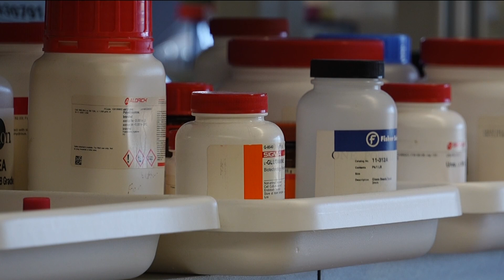U of M researchers find first step of potential HIV cure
Researchers at the University of Minnesota have found a potential first step towards an HIV cure, although they admit it's still years away from being a viable option.